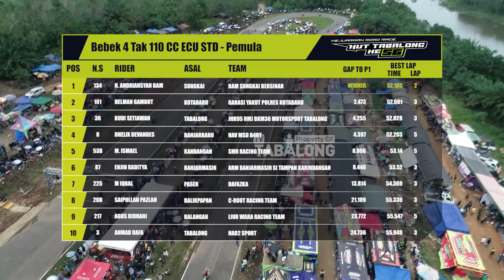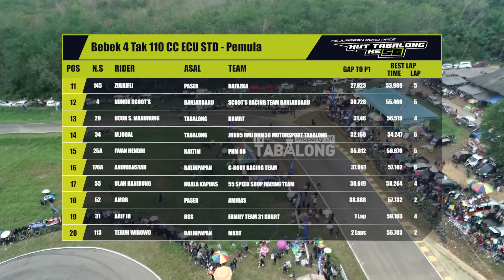Masih Ganasss!! Full Race Exrider Bebek 2T SD 116 CC - Road Race HUT Tabalong Ke 56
Kejuaraan Road Race HUT Tabalong ke 56, Bebek 2T SD 116 CC Exrider ( 3 Tahun Non Aktif), Sirkuit Marido, Minggu 6 Februari 2022

Kini siaran TV Tabalong dapat juga diakses via smartphone android mu